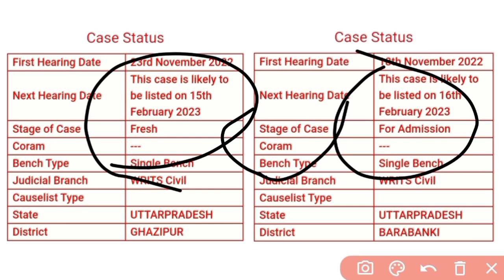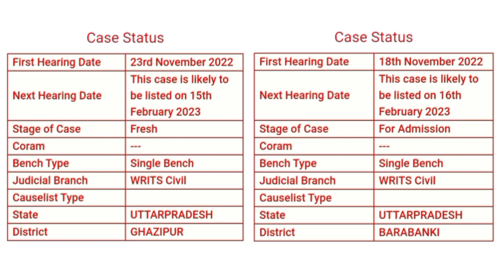Up Lekhpal Result 2022 | Up Lekhpal Cut Off 2022 | Up Lekhpal Result Date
lekhpal result
lekhpal result
up lekhpal leak news
upsssc lekhpal
upsssc